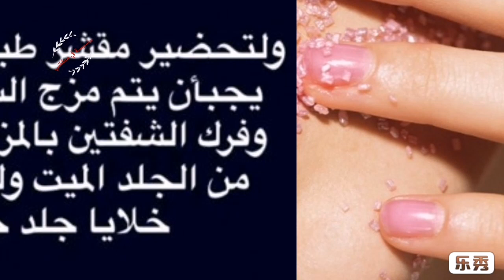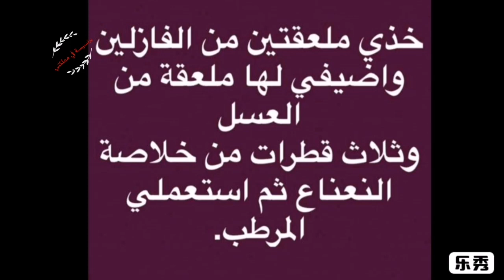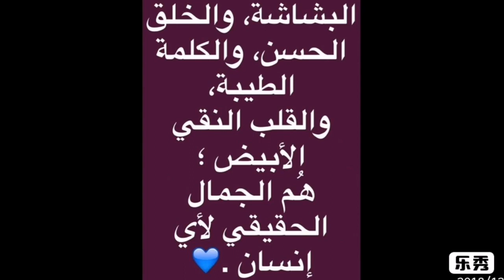وصفة سحرية لترطيب الشفتين | Magic recipe for moisturizing the lips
مرطب شفايف طبيعي,
مرطب شفايف eos,
مرطب شفايف وردي,
مرطب شفايف nuxe,
مرطب شفايف للرجال,
مرطب شفايف لابيلو,
مرطب شفايف بالمرز,
مرطب شفايف labello,
مرطب شفايف فازلين الوردي,
مرطب شفايف bioderma,
مرطب شفايف maxon
جفاف الشفايف للرجال,
جفاف الشفايف الشديد,
جفاف الشفايف وتشققها,
جفاف الشفايف عند الحامل,
جفاف الشفايف عند الاطفال,
جفاف الشفايف نقص فيتامين,
جفاف الشفايف في الشتاء,
تشقق الشفايف وجفافها,
تشقق الشفايف نقص فيتامين,
تشقق الشفايف عند الاطفال,
تشقق الشفايف للحامل,
تشقق الشفايف باهر السعيد,
تشقق الشفايف عند الاطفال الرضع,
سبب تشقق الشفايف,
التخلص من تشقق الشفايف,
علاج تشقق الشفايف للاطفال,
علاج تشقق الشفايف
علاج جفاف الشفايف,
سبب جفاف الشفايف
الشفايف عطش بيها,
الشفايف وردايه,
الشفايف حمر حمر,
الشفايف توت,
الشفايف قطعة جمر,
الشفايف مثل التوت بطيء,
الشفايف الجافه,
الشفايف الغامقة,
الشفايف مثل التوت,
الشفايف زي اللوز,
مرطب الشفايف eos,
مقشر الشفايف elf,
fullips لتكبير الشفايف,
مرطب الشفايف labello,
مكبر الشفايف plump it,
قلم نفخ الشفايف plump it,
مرطب الشفايف qv,
بيت الشفايف 1,
حمره الشفايف 2017,
محمرات الشفايف 2018,
يا محمرات الشفايف 2018,
حمره الشفايف 2019,
مكياج الشفايف 2018,
مكياج الشفايف 2019,
محمرات الشفايف 2018 الهلالي,
رسم الشفايف 2019,
صمت الشفايف 2014,
حمره الشفايف 2018,
كريم افوكوين 4 للشفايف